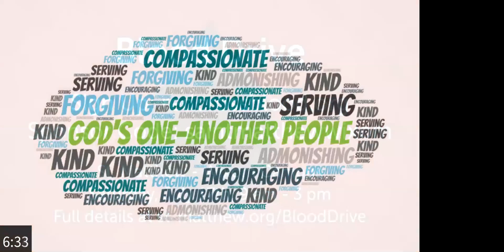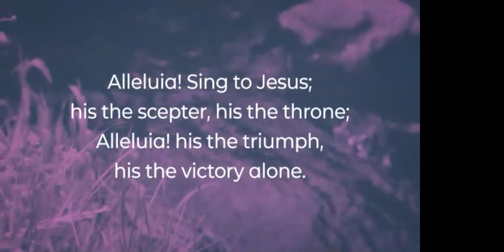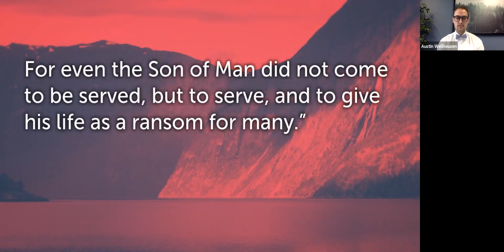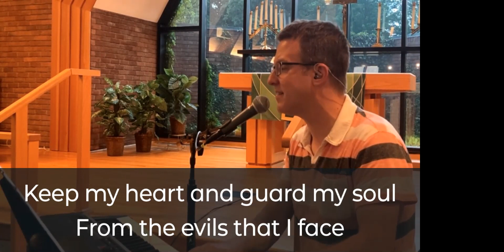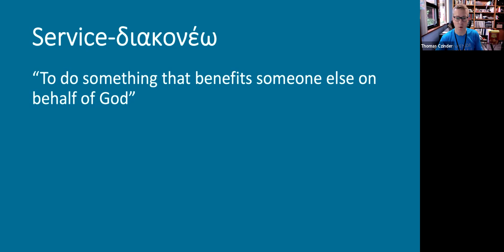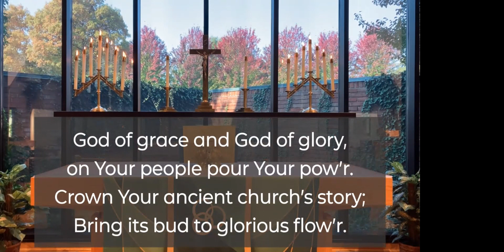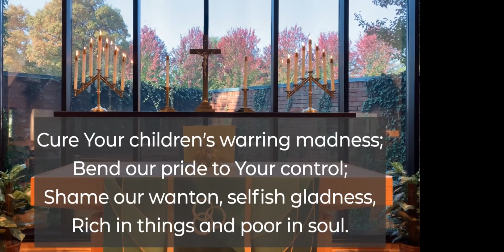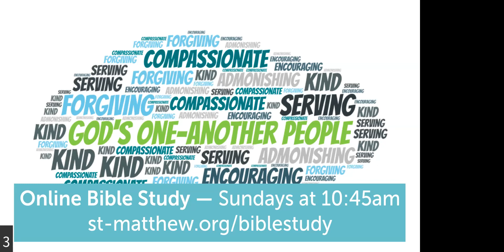St. Matthew | June 27, 2021, 9:30am Sunday Worship Online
All music licensed via OneLicense A-715201 or CCLI 144941